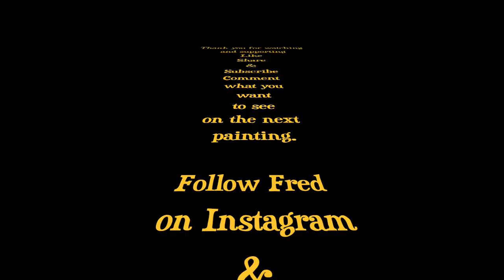Babar Pop Art